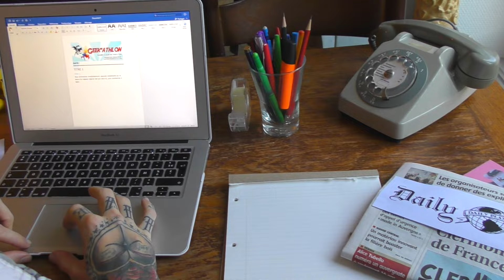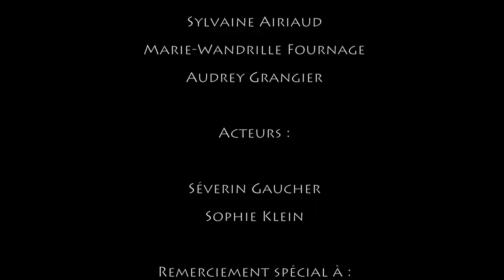[Geek'athlon] Teaser 1/2